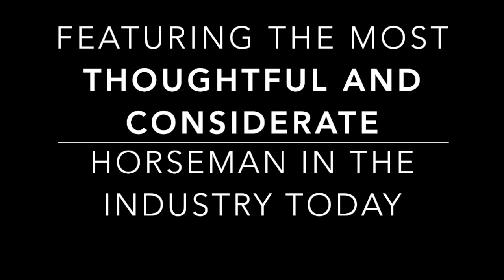Teach Your Horse To Back Up, Both On the Ground AND In the Saddle Bryan Neubert ~Art Of The Horseman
How to get your horse to back up. Groundwork, and In The Saddle, join Bryan Nueburt as he shows you how. Learn how to teach your horse to back with feel, as Bryan demonstrates on a couple of relatively green horses.

Did you ever wish you could gather up some of the industry's best and learn from them without even leaving town?

Now you can! Check out this AWESOME ONLINE EVENT.

Anyone Who Seeks The BEST FOR THEIR HORSE!

A Groundbreaking Educational Event
With Over 40 Presentations from leading experts in the industry.

Top experts you can trust.
People That Believe in Putting The Horse First

Experience This Remarkable Event...FOR FREE...

Best of all, it is free and you can “attend” from the comfort of your own home, or wherever you may be, using your phone, computer, tablet, or other electronic device with internet access.

Topics include...

For The Horse; biomechanics, equine learning, equipment selection, groundwork, bodywork, trailer loading, working with rescue horses, positive reinforcement, gymnastic exercises, suppling exercises,  cantering, biomechanics, energy work, body language, chakra balancing, muscular reaction points,  and many more!

For The Rider; confidence, rider yoga, biomechanics, riding position, mind, body, spirit, riding with the garrocha, nutrition, clarity, ridden stretching exercises, seat, diet, life balance, nutrition, intentions, mindfulness, and more.

Because of The Horse Presents ~ THE ART OF THE HORSEMAN ~ 3 solid days of Interviews, Clinics, and Seminars with some of the most considerate and thoughtful horsemen and women in the industry.

Presenters include; Warwick Schiller, Mary Wanless, Bernie Traurig, Karen Rohlf, Wendy Murdoch, Lynn Palm, Callie King, Jec Aristotle Ballou, Paul Dietz, Barbara Schulte, Jack Curtis, Linda and Pat Parelli, Hannah Weston, Sharon Wilsie, Christian Langeder, Paula Curtis, Heidi Blackman, Stormy May, Anna Bergenstrahle, Carlos Tabernaberri, Kate Fenner, Ariana Sakaris, Missy Wryn, Anna Twinney, Cyril Pittion-Rossillon, Alice Trindle, Bryan Neubert, Michael Gascon, Ivy Schexnayder, Carolyn Fitzpatrick, Lindsey Partridge, Andrea Wady, Phillippa Christie, and more.

An ONLINE Educational Experience

With amazing horsemen and women from around the world.

Best of all, it is free and you can “attend” from the comfort of your own home, or wherever you may be using your phone, computer, tablet, or other electronic devices with internet access.
Learn about how you can get lifetime access to all this and more